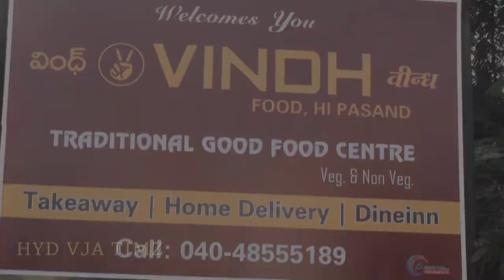VINDH RESTAURANT/SRINAGARCOLONY/HYDERABAD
VINDH